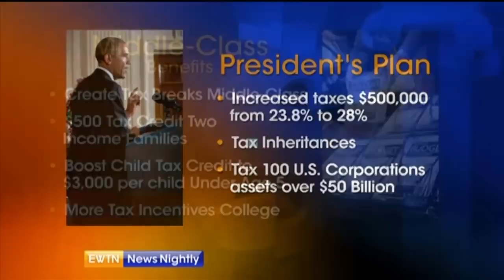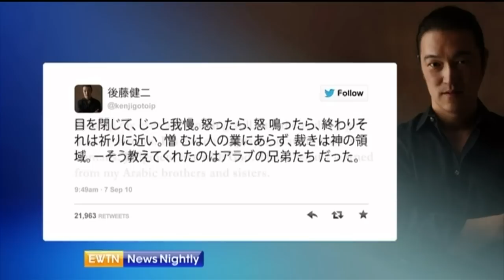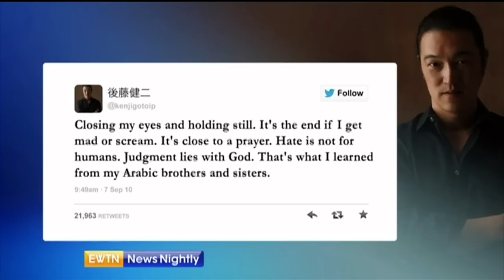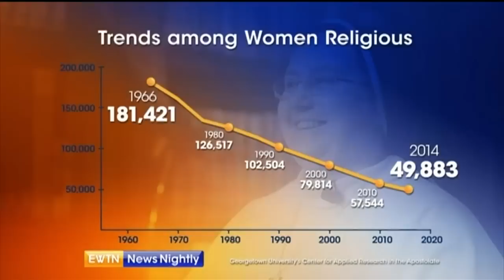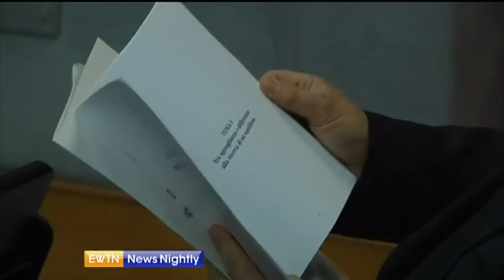EWTN News Nightly - 2015.2.2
On the World Day for Consecrated Life, we introduce you to a few religious sisters in Rome serving the Church. How family-friendly is the U.S.’ biggest sporting event? – Jason Calvi reports and we speak with DLE Agency’s Doug Eldridge about the NFL’s brand moving forward. President Obama sends Congress a record budget proposal that would boost taxes on higher-income Americans – Susanne LaFrankie reports from the White House and we speak with Ethic and Public Policy Center’s James Capretta about moral compromises in the budget.